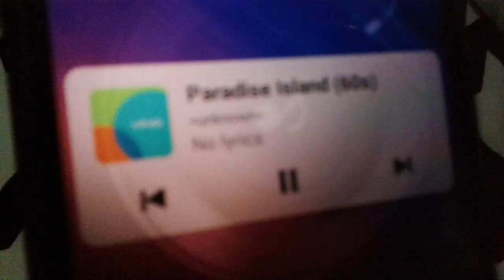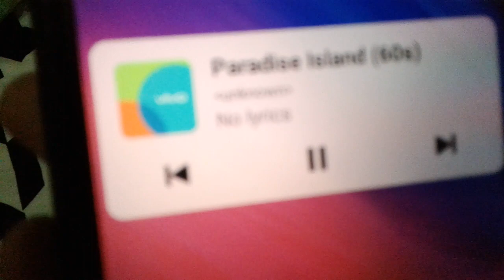Vivo Y91 (No Edited) Just showing phone lol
just uplaoding lol
also the description is not avaible only in this video not other video

buyed may 20 2019
storage 32GB
music Paradise island 60s
wallpaper colorfull
with fingerprint
with password
color of the phone blue and sky blue
2 cameras
red and black case
buyed from robinsons place lipa 2019
chargable
type C charger
none
none
time: 8:25pm